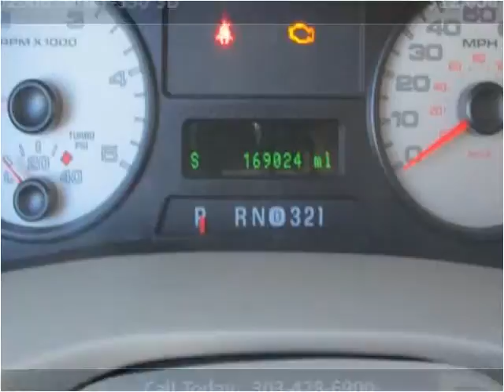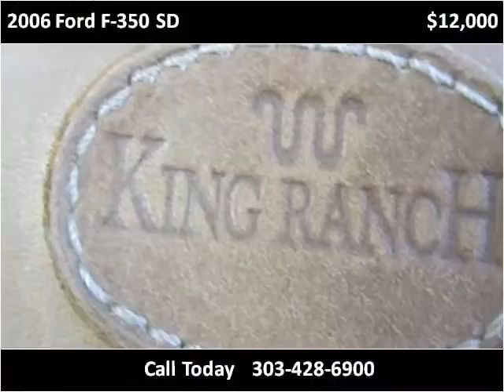2006 Ford F-350 SD Used Cars Westminster-Denver CO